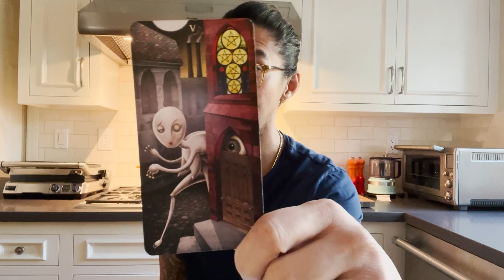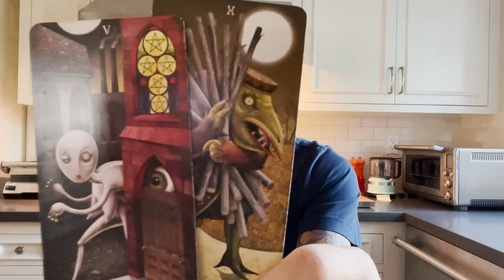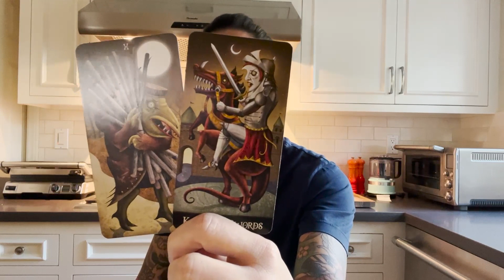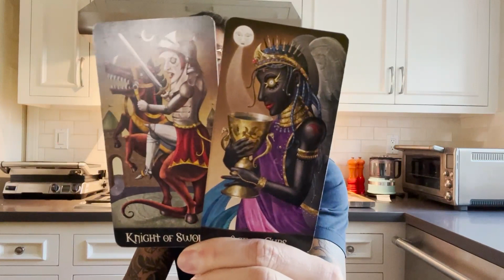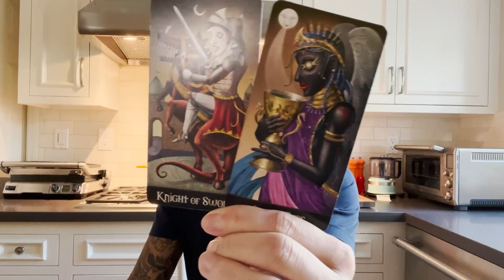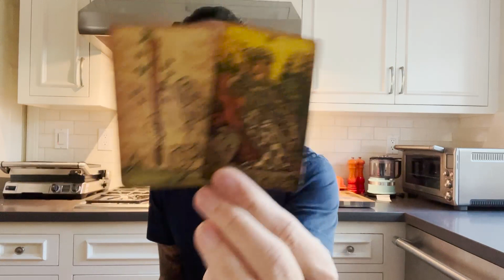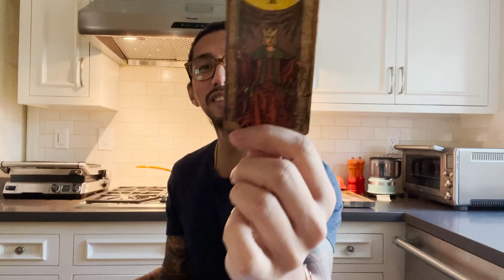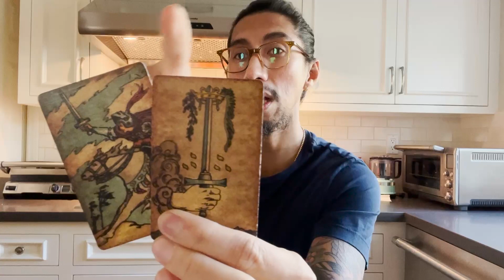LIBRA | YOU WON'T BE SINGLE FOR LONG | NOVEMBER 8-15 TAROT READING